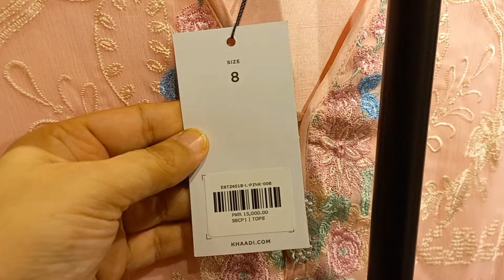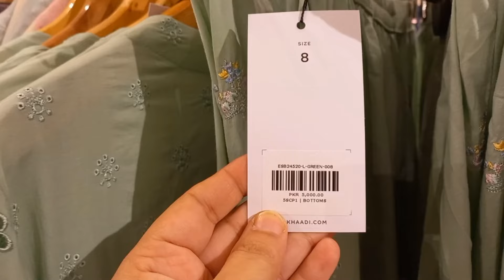Khaadi Signature Collection 2024💕 Khaadi Mid Summer Collection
khaadi festive eid collection
khaadi khaas luxury pret collection 2024
khaadi pret collection
khaadi sale
khaadi sale on new arrivals
khaadi sale alerts
khaadi factory outlet lahore
khaadi online sale
khaadi pakistan
khaadi dress stitching and cutting
khaadi
khaadi New collection 2023
khaadi khaddar collection
khaddar suit
khaadi wear yourself
sale
khaadi New lawn collection
khaasi Spring Collection 2024
khaadi khaas collection 2024
khaadi luxury 2024
khaadi New pret collection 2024
khaadi fabrics 2024
khaadi unstitched 2024
khaadi tailored for you 2024
khaadi stitched lawn collection 2024
khaadi fabric for you
khaadi fabrics tailored for you 2024
khaadi new casual collection
khaadi New spring summer collection 2024
khaadi Ramadan collection 2024
khaadi ramzan collection
khaadi ready to wear eid collection
khaadi eid vlogs
khaadi eid shopping haul
khaadi festive edit
eid 2024
the A Team shopping vlogs
khaadi khaas luxury Eid collection 2024
khaadi khaas eid ul azha collection
khaadi eid edits
khaadi New eid arrivals
khaadi winter collection 2024
khaadi cambric collection